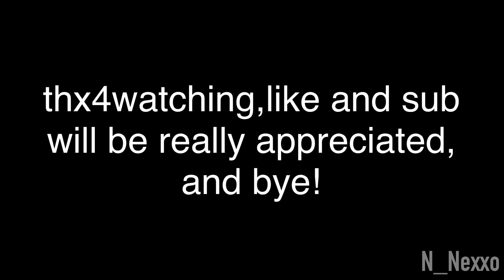Nuclear Monster Tell It’s Backstory… (TDS Meme?)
Based on the theories that i’ve seen around on the community,idk who made it tho